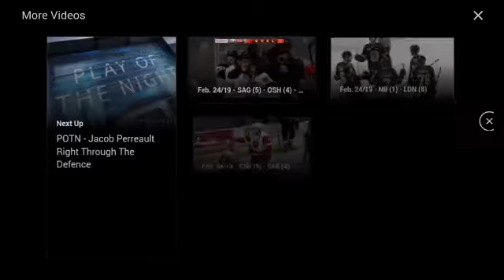Dec. 29/18 – SBY (2) – SSM (5)